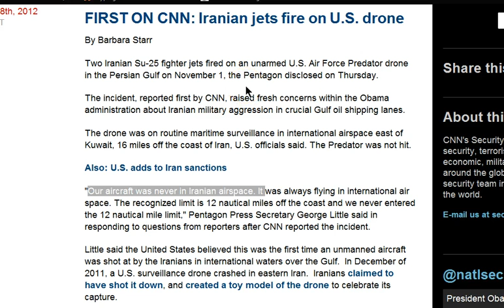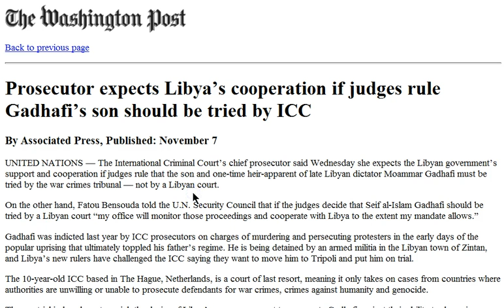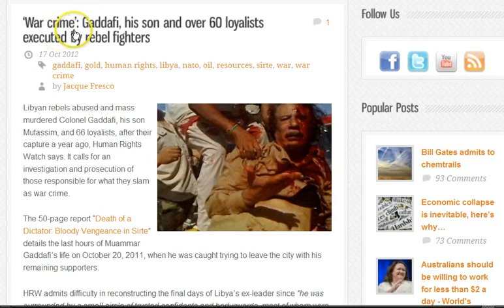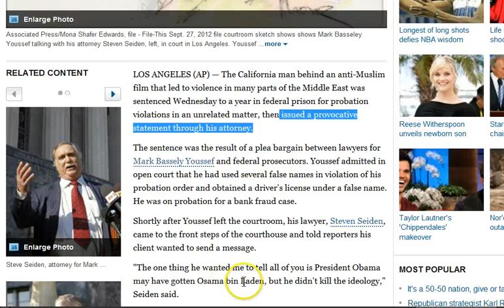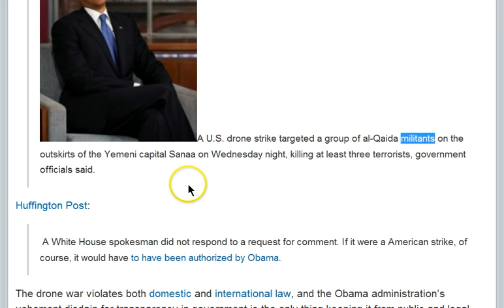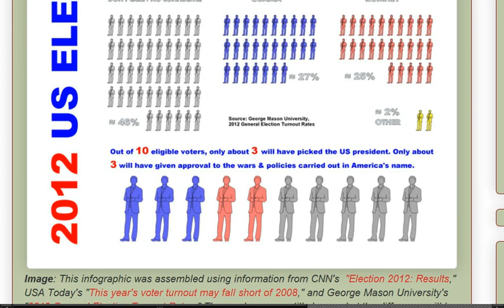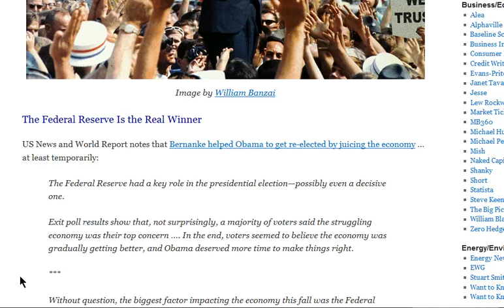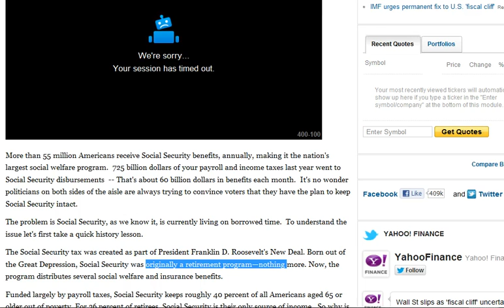GGN: Another Gaddafi Loyalist Murdered, Mali Rebels Peace Pleas Ignored, A Vote of No Confidence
Islamist group Ansar Dine in north Mali says it rejects violence, ready to talk to government

Prosecutor expects Libya's cooperation if judges rule Gadhafi's son should be tried by ICC

War Crime: Gaddafi and 60+ Loyalist Executed by Rebels

2012 US Elections - The People Have Spoken: No Confidence

Fed to spend $40 billion a month on bonds

Why Social Security is Running Out of Money: Just Explain It

Obama May Levy Carbon Tax to Cut U.S. Deficit, HSBC Says